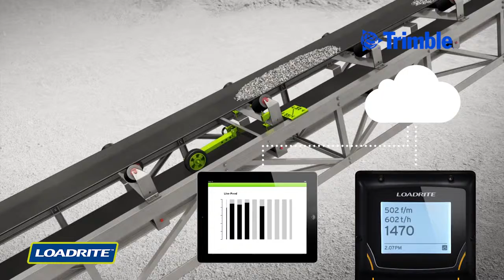SITECH Trimble LOADRITE C2850 Conveyor Belt Scales - Weegsystemen voor Transportbanden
LOADRITE C2850 Weegsystemen voor op transportbanden, controle over productie, "Black belt Time".
Optimaliseer uw processen en verbeter daar waar nodig!